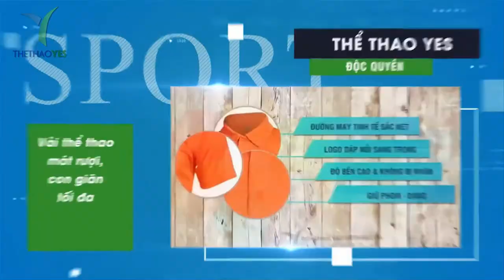69+ hình ảnh áo phông đồng phục lớp đẹp - Thể thao YES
69+ hình ảnh áo phông đồng phục lớp đẹp - Thể thao YES

Quãng thời gian đang còn được cắp sắp đến trường , mỗi ngày được đùa vui cùng đám bạn có lẽ là khoảng thời gian khó quên nhất . Vì vậy khi còn đang là những cô cậu học sinh hồn nhiên chưa quá bận tâm về cuộc đời thì hãy thật sự tận hưởng giây phút đó bằng việc lưu lại những kỉ niệm khó quên cùng bạn bè . Thế nhưng chúng ta không biết nên lưu lại những khoảng khắc đẹp đáng nhớ nhất bằng cách nào thì có lẽ áo thun đồng phục chính là công cụ tuyệt vời nhất .

Dù mai sau mỗi người một hướng thì chiếc áo thun đồng phục vẫn luôn theo ta , giúp bạn gợi nhớ lại những kỉ niệm đẹp và những kỉ niệm về lớp về trường không hề bị lãng quên .

Để hiểu hơn về những ý nghĩa mà áo phông đồng phục lớp mang lại cũng như địa chỉ may áo phông đồng phục lớp đẹp .
Những ý nghĩa áo phông đồng phục lớp mang lại
+áo phông đồng phục lớp lưu giữ kỉ niệm
+áo phông đồng phục lớp tạo dấu ấn riêng của một tập thể
+áo phông đồng phục lớp thể hiện tinh thần đoàn kết
+ áo phông đồng phục lớp xây dựng sự bình đẳng

The time being stolen is going to school, every day playing with friends is probably the most unforgettable time. So when you are still innocent students are not too concerned about life, please really enjoy that moment by saving unforgettable memories with friends. But we do not know how to save the most memorable moments, perhaps the uniform shirt is the best tool.

To understand more about the meanings that a class uniform T-shirt brings, as well as a good address for a class uniform T-shirt.
The meanings of class uniform t-shirts bring
+ class uniform t-shirt keeps memories
+ class uniform t-shirts create the hallmark of a group
+ class uniform t-shirt to show solidarity
+ Class uniform t-shirts build equality

盗まれた時間は学校に行きます。毎日友達と遊ぶのはおそらく最も忘れられない時間です。まだ無邪気な学生の方は、人生にあまりこだわりませんので、友達との思い出に残る思い出を作って楽しんでください。しかし、私たちは最も思い出に残る瞬間を保存する方法を知りません、おそらくユニフォームシャツが最良のツールです。

クラスのユニフォームTシャツの意味と、クラスのユニフォームTシャツの良いアドレスについて理解を深めるため。
クラスのユニフォームTシャツの意味
+クラスのユニフォームTシャツは思い出を保ちます
+クラスのユニフォームTシャツはグループの特徴を作成します
+連帯を示すクラスのユニフォームTシャツ
+クラスのユニフォームTシャツは平等を構築します

+ Bảo hành sản phẩm : 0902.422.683 ( Mr . San )

couchsurfing nhà máy cơ khí Malaysia